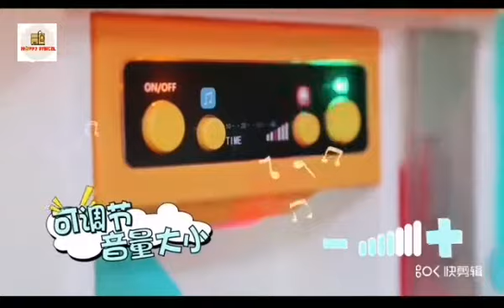Kids Kitchen Playset Cooking Play Set Boys Girls Children Pretend Play House [63CM/73CM]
Note:
Please note that both 63cm and 73cm have cooking sound effects. But only 73cm comes with music box. Thank you.

Product Description
This product is made off non-toxic material. It has round  edges and corners, so to not hurt kids' hands. The simulated lighting effects & music makes 'cooking' more real and engaging. It is beautifully packaged & will be your children's favorite toys. This will train your kid's creativity and imagination.

Highlight :
•Water Flow Out Design
•Awesome Storage Space
•Simulation Stove
•Non-toxic materials
•Develop kid's imagination
•Not sharp edges

Features :
Safety: Non-toxic and practical, playing pretend cooking with parents or friends.
Function: Develop kid's imagination, creativity, hand-eye coordination and hands-on ability.